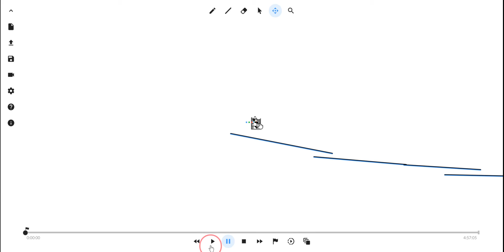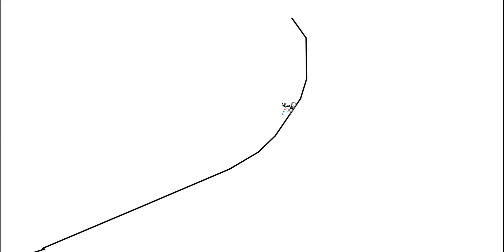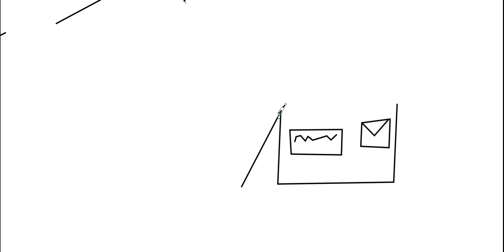Line Rider - Johnnys Theme (Fanmade) JJBA [REWORK]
I decided too fix it too make it an actual line rider with the task of keeping the guy on his sled